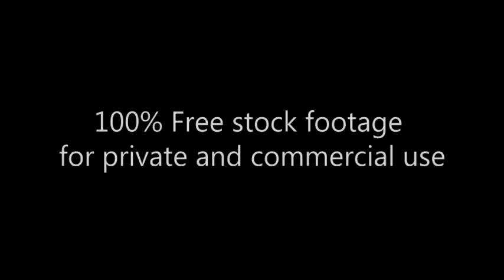Manhattan 2016_Hat Show_Footage_132 Happy Easter_Футаж_пасхальный парад шляп_Манхеттен